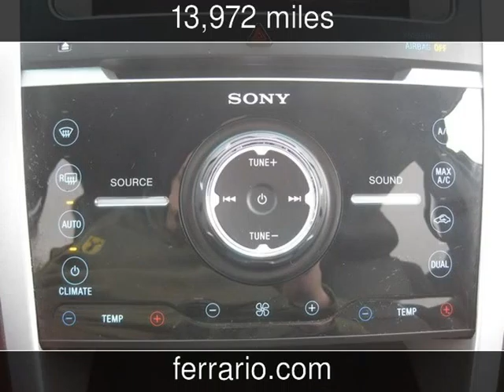2015 Ford Explorer Limited Used Cars - Elmira,NY - 2015-04-03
See more details about this used car This 2015 Ford Explorer Limited with 13,972 miles is for sale at Ferrario Auto Team.